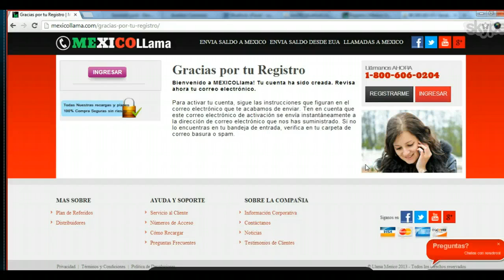prueba para mexicollama